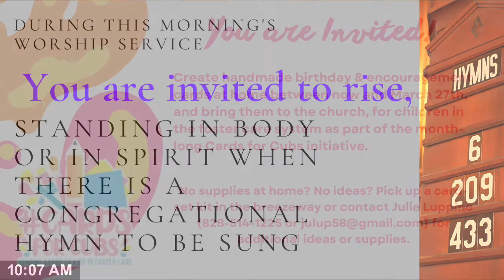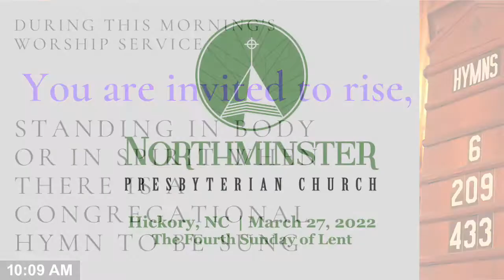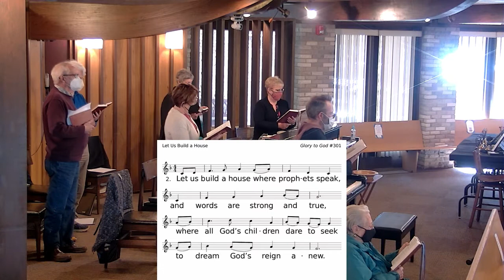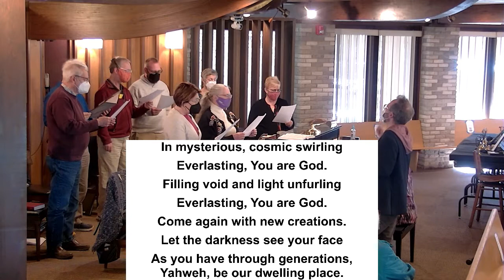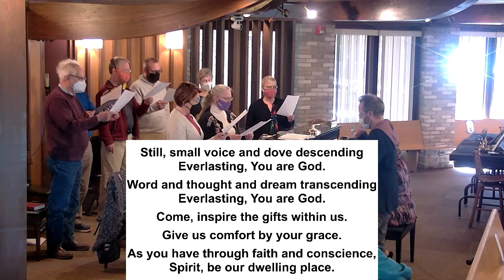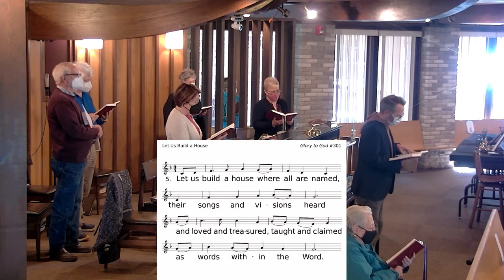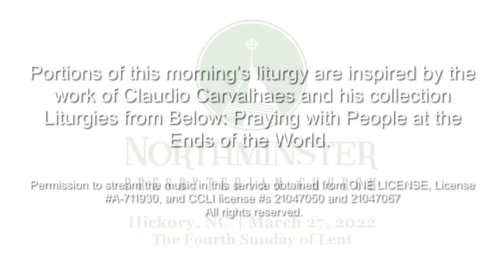Sunday March 27 Worship for the Fourth Sunday of Lent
Due to technology issues we were unable to livestream our worship service on 3-27. This video contains the recording of our worship service.